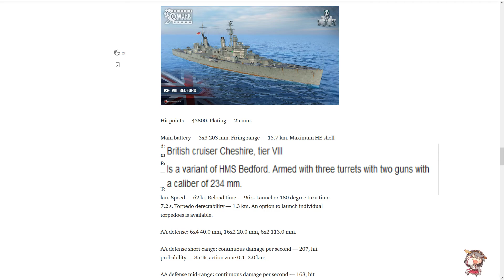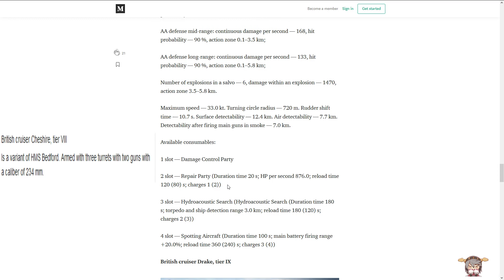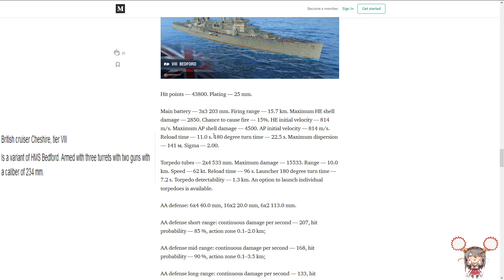World of Warships Preview Cheshire Kreuzer T8 German/Deutsch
Discord: World of Warships Anime Community